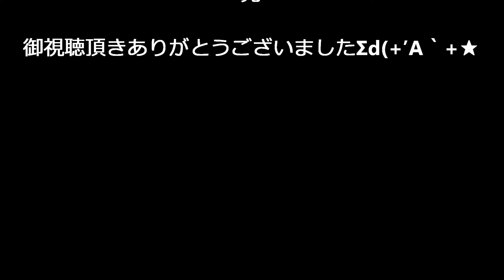東へ西へ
河村さん梶原さんのコンサート

この動画に映ってる人物などは、
You Tubeのアップする事の
許可を取らずに公開をさせて頂いています。